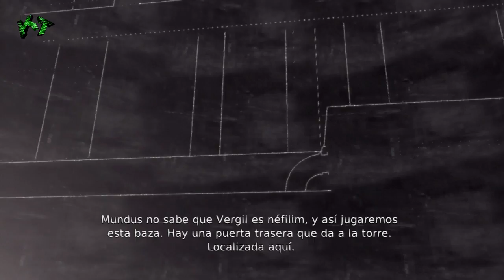Devil May Cry | Parte 18 | Español | DmC